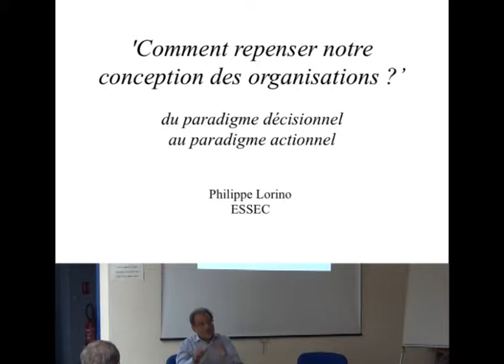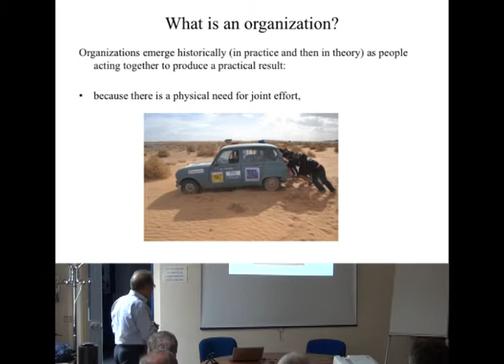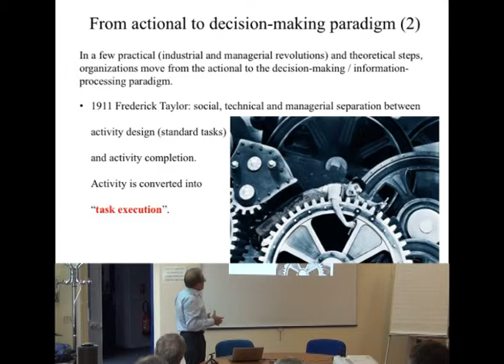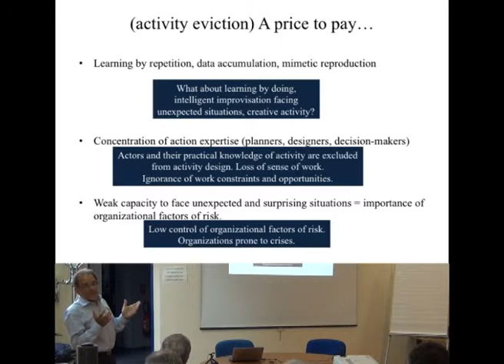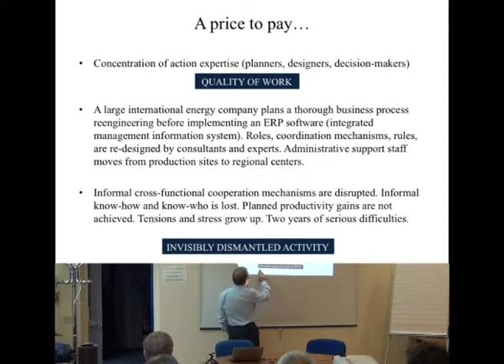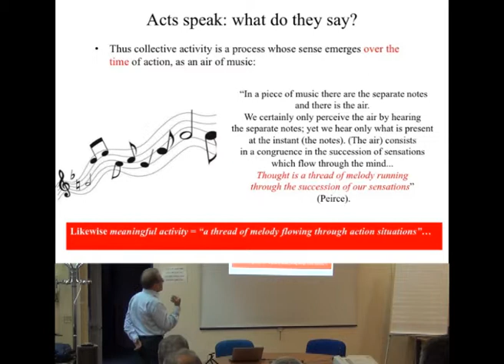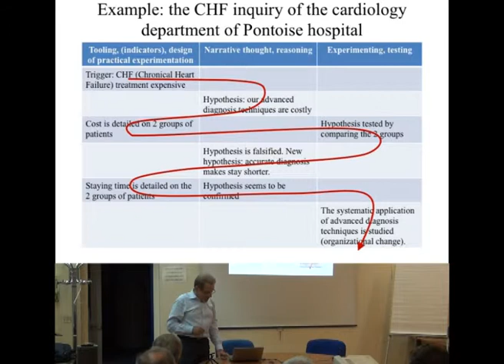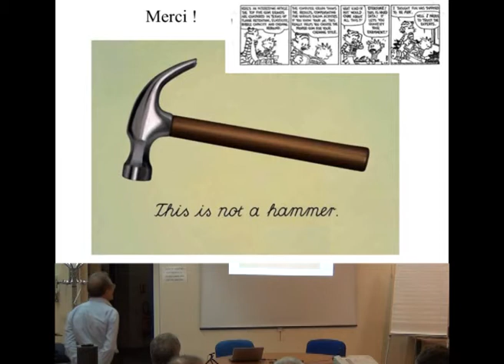Philippe Lorino - Comment repenser notre conception des organisations ?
Comment repenser notre conception des organisations ? Historiquement l'organisation a été pensée (1) comme structure ("organization"), (2) comme système de décision, donc de traitement de l'information, avec la pensée rationaliste (Taylor) et cognitiviste. Il s'agit aujourd'hui, pour faire face à un monde complexe et incertain, de repenser l'organisation comme processus ("organizing") qui mêle pensée et action de manière indissociable, enquête collective et continue sur l'activité, dans le sillage de la philosophie pragmatiste.